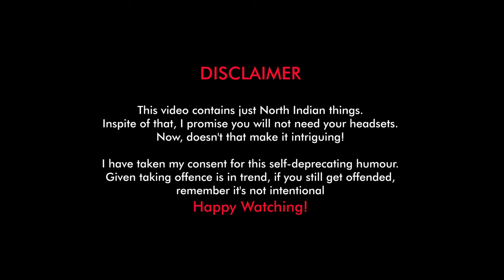Stand up Comedy by Ankit Grover | Episode 2 - Punjabi-Bengali Wedding Comedy Series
Yeh mera 4th stand up video hai. This was an opening act I performed for Amit Tandon on his 2020 UK tour.

Venue:                   Up The Creek Comedy Club
Video Editor:        Ram Pravesh Rai
Camera:                Vineet Johri

Its a Family Drama - no headsets required.